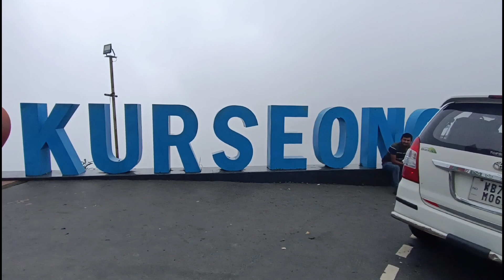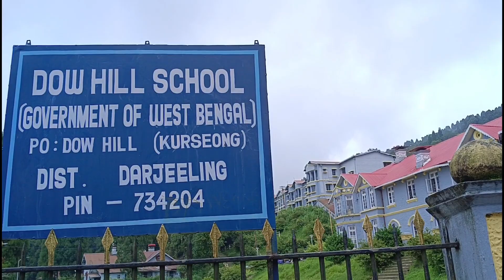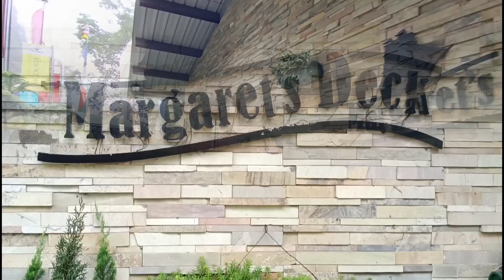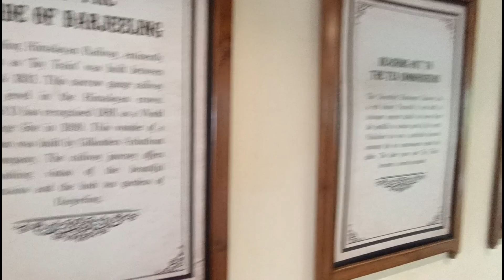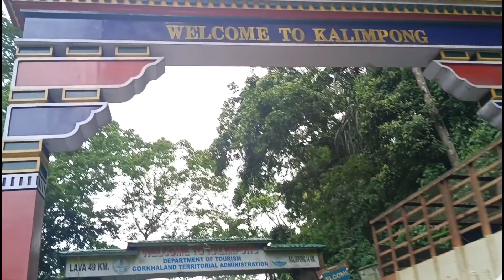Kurseong local sightseeing ❤️ | কার্শিয়ং ভ্রমণ | Day 2 North Bengal Tour | Kurseong to Kalimpong 💯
Hey my lovely community 💓

I am sharing my Kurseong to Kalimpong journey with you.

My Instagram handle is KheyaliGuptaOfficial

shots taken on Aug 12
published on Aug 22

Regards
Kheyali Gupta